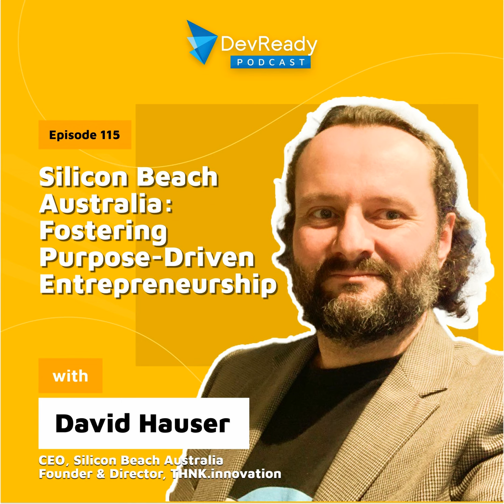Silicon Beach Australia: Fostering Purpose-Driven Entrepreneurship | Ep 115 | DevReady Podcast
In this episode of the DevReady Podcast, our hosts, Andrew Romeo and Anthony Sapountzis, are joined by David Hauser, CEO of Silicon Beach Australia and Founder & Director of THNK.innovation. David shares his fascinating journey, from early ventures in exoskeletons and movie equipment to his role in shaping the future of purpose-driven entrepreneurship and technology customization. Get ready for a conversation packed with insights and entrepreneurial wisdom.

David's path into startups was initially influenced by encouragement in high school, but societal pressure led him to become an engineer in Germany. His journey included involvement in exoskeletons for body motion and even contributing equipment to the first Matrix movie, though an IP dispute led to challenges in that venture.

David reflects on the importance of due diligence and trust in developers during his startup experiences. He also discusses his transition from a corporate environment back to the startup ecosystem, highlighting the challenges faced by large organizations in terms of innovation.

His involvement with Silicon Beach Australia is a significant part of the conversation, and he emphasizes the community's shift towards purpose-driven entrepreneurship and alignment with the UN Sustainable Development Goals. He also touches on crowdfunding challenges and the importance of moving quickly and staying user-centric in the world of innovation.

He underscores the value of learning from feedback and embracing an iterative approach to product development.

Overall, David Hauser's journey and insights provide valuable lessons for entrepreneurs and those interested in the dynamic world of startups and innovation.